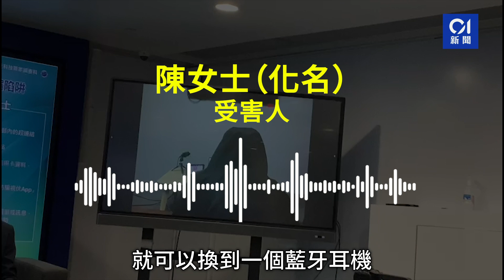首季錄千宗釣魚詐騙失2160萬 涉電訊及積分SMS 慎防可疑域名｜01新聞｜釣魚詐騙｜積分｜刑毀｜1蚊換耳機｜SMS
「親愛的用戶：您的帳戶積分將於今天到期，請儘快換領積分獎賞，逾期將作廢」。本港釣魚詐騙案日趨嚴重，警方首季錄得1408宗釣魚詐騙案，損失2160萬元，八成半涉電訊公司及獎賞積分計劃。
有市民曾收到電訊商SMS推廣「1蚊換耳機」，見「好抵」就衝動輸入資料，翌日發現信用卡被簽帳損失2.4萬元，亦有會計師以為有優惠耳筒，「中伏」損失70萬元。警方提醒，切勿點擊可疑SMS內的網址，當中.cc、.top、.vip、.today、.club等有機會是「騙址」。